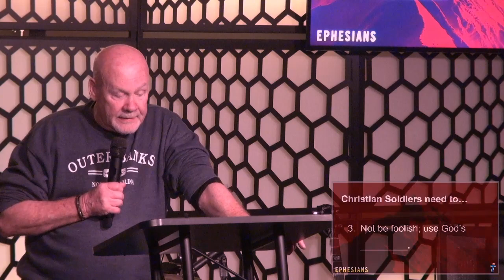Thrive Church Ephesians Opportunity 3 12 2023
Pastor Steve continues his deep dive into the book of Ephesians. Reminding us that evil exists, and cannot be "legislated away", he unfurls three important points every believer should factor into daily choices and decisions.
Thrive Church is on a mission to help people ENGAGE with God and each other, EQUIP them to live fully alive in Jesus, EMPOWER them to go and share Jesus, and be His witnesses EVERYWHERE.